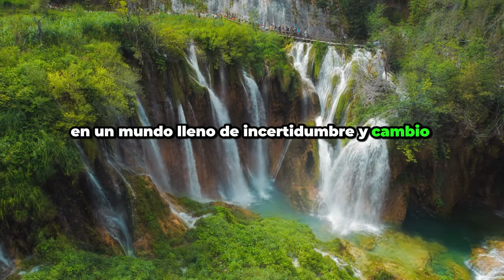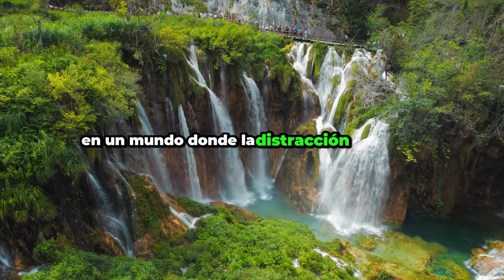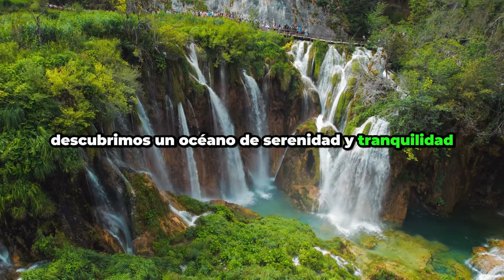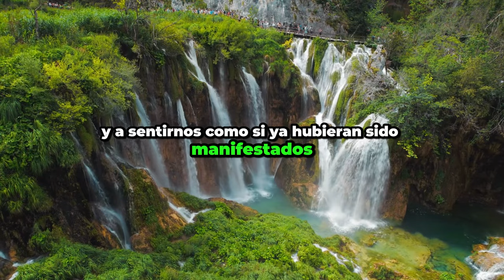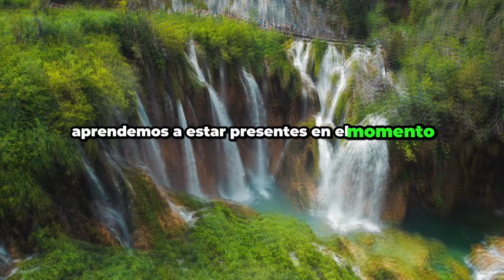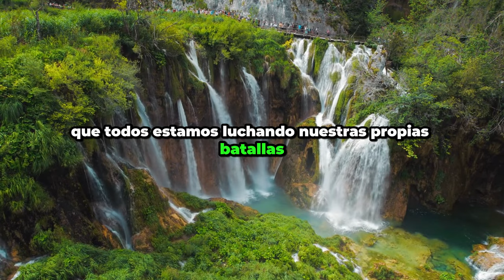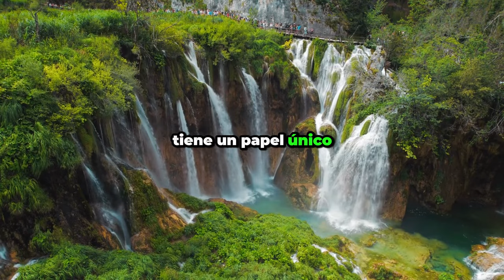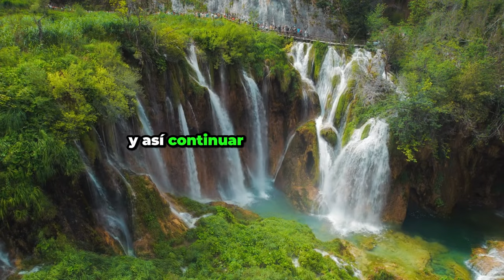COMO LOGRE TENER BIENESTAR Y PAZ EN LA VIDA USANDO LA METAFISICA CONNY MENDEZ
"¡Descubre el poder transformador de la metafísica y cómo puede llevar tu vida al siguiente nivel de bienestar y paz interior! En este vídeo, exploramos los principios fundamentales de la metafísica, ofreciendo técnicas prácticas y reflexiones profundas para despertar tu potencial más elevado. Aprende a cultivar una mente tranquila, a liberarte del estrés y la ansiedad, y a vivir con autenticidad y propósito.

Beneficios:

Aprende técnicas prácticas para cultivar paz y plenitud interior.
Descubre el poder de la visualización creativa y la meditación para transformar tu vida.
Encuentra inspiración y claridad para vivir con autenticidad y propósito.
Aprende a cultivar relaciones significativas y nutritivas en tu vida.
Encuentra un sentido más profundo de conexión con lo divino y con tu verdadera naturaleza.